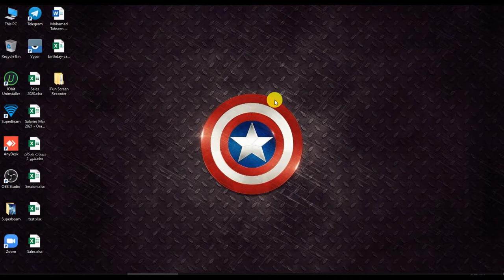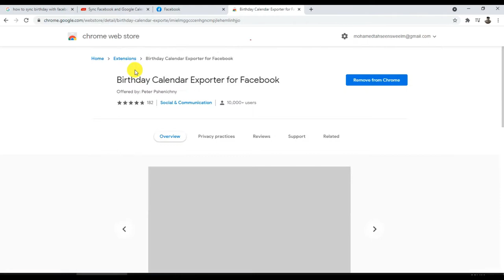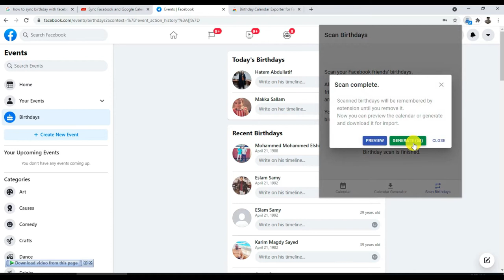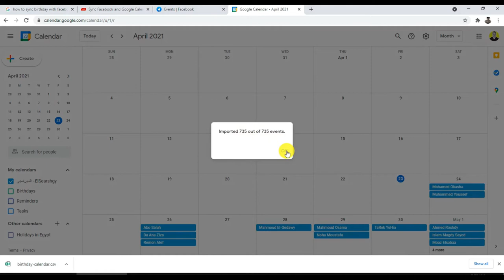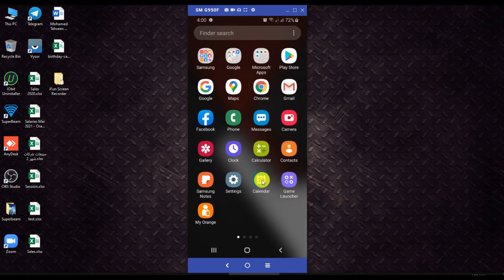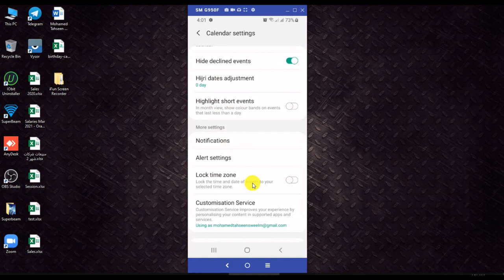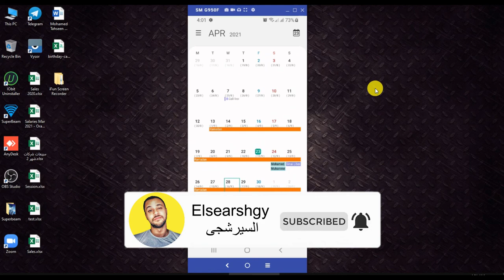تزامن اعياد الميلاد من الفيس بوك على التقويم الخاص بموبايلك قبل اى احد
لو انت من الناس اللى من كتر زحمة الفيس بوك وكثره اشعارات الخاصة بأعياد الميلاد
دلوقتى تقدر تزامن كل اعياد الميلاد الاشخاص الموجودين اصدقاء عندك على الفيس بوك ومعرفة عيد ميلادهم او اى مناسبة مهمة قبل اشعار الفيس بوك حتى

طريقة اخفاء تاريخ الميلاد في الفيس بوك
كيفية إظهار او إخفاء وإلغاء اشعار عيد ميلادي في الفيس بوك | كيف اظهر واخفي اشعارات مناسبة عيد ميلادي
طريقة تغير تاريخ ميلادك الذي لا يتغير على فيس بوك
كيفية إيقاف اشعارات عيد الميلاد في فيسبوك
تغير تاريخ الميلاد علي صفحة الفيس
تزامن اعياد الميلاد الفيس بوك مع الموبايل
طريقة تغيير تاريخ ميلادك علي الفيس بوك بعد الحد المسموح به 2021
طريقة عمل مناسبة على الفيس بوك - كيف اعمل مناسبة على الفيس بوك ؟
طريقة تغيير تاريخ الميلاد في الفيس بوك بطريقة سهلة جدا
طريقة إيقاف الإشعارات على الفيس بوك للموبايل الأندرويد وفى أول التعليقات رابط أفضل شرح لضبط روتر We
كيفية إيقاف إشعارات اقتراح الأصدقاء في موقع فيسبوك
تغيير تاريخ الميلاد و اخفاء تاريخ الميلاد لحساب الفيسبوك
اظهار اشعار عيد الميلاد على الفيس بوك  على الموبايل
how to sync birthdays from facebook to google calendar
HOW TO SYNC FACEBOOK BIRTHDAY TO GOOGLE CALENDAR
How to Sync Facebook Birthday calendar to google calendar
Syncing Facebook Events with Google Calendar in 2020
How to import Facebook birthdays to Google Calendar - EazyTrix
Get your Facebook friends birthday on your calendar || Tech MatriX ||
How to Sync Facebook Birthdays in Android 🔥 | 100% Working in 2020
HOW TO SYNC FACEBOOK BIRTHDAYS TO IPHONE CALENDER 2020 [100% WORKING]
How to Add Facebook Events to Google Calendar
How to Sync Facebook Events / Birthdays with Google Calendar
how to sync facebook birthdays to iphone calendar | how to sync fb event with iphone
How To Import Facebook Birthdays To Google Calendar 2017